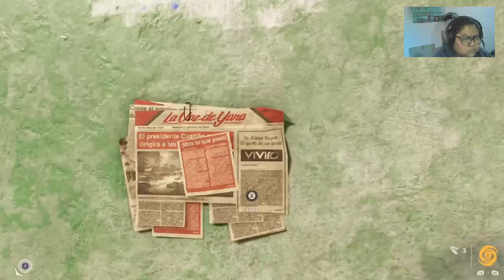8| Farcry6 X|S| La pantera olosu